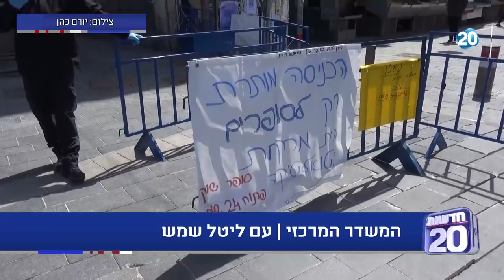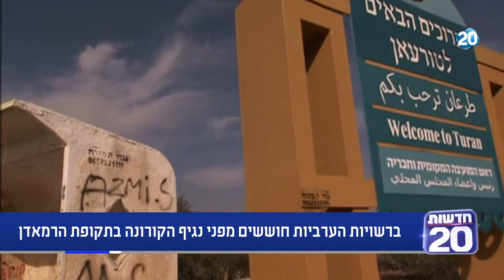ריקלין ושות' | 23.4.20 | התכנית המלאה | מנחה: ליטל שמש